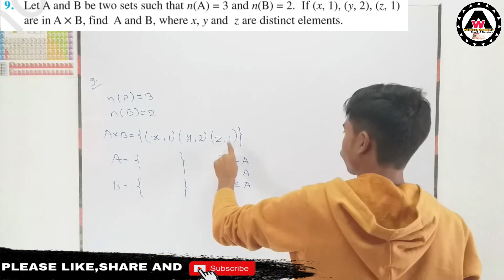Let A and B be two sets such that n(A) = 3 and n(B) = 2. If (x, 1), (y, 2), (z.|| Worldeez Academy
worldeezacademy# Let A and B be two sets such that n(A) = 3 and n(B) = 2. If (x, 1), (y, 2), (z, 1) are in A × B, find A and B, where x, y and z are distinct elements.

1.Simplest education
2.Full concept
3.Detail theory with explanation
4.Easily understandable
5.Feel like live class